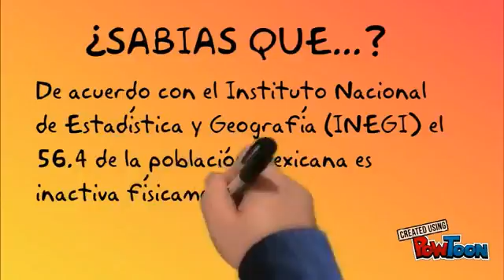¡EJERCITATE!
Ejercicio es salud, salud es vida...
Este vídeo promueve la practica del ejercicio en la población para la prevención de enfermedades, mantener un estilo de vida saludable y tener bienestar propio.

Autores:        Grupo IV-5
Ilse Daniela Correa Morales
Roberto Colin Peraza
Christopher Stwart Reid Bojórquez